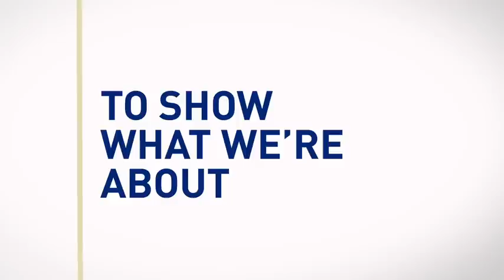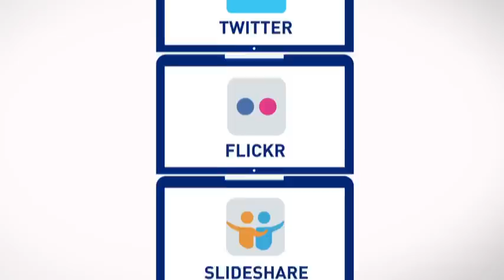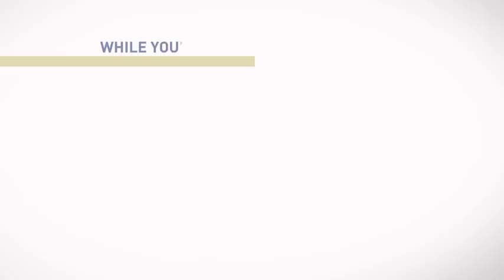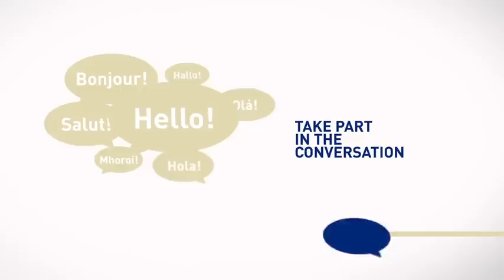Anglo American: We're Going Social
Watch our animation 'We're Going Social', about our journey into social media and how we're going to join in the conversation.